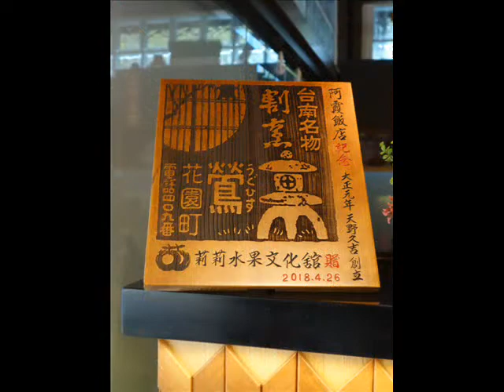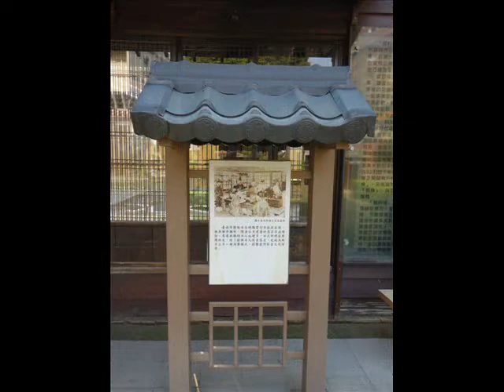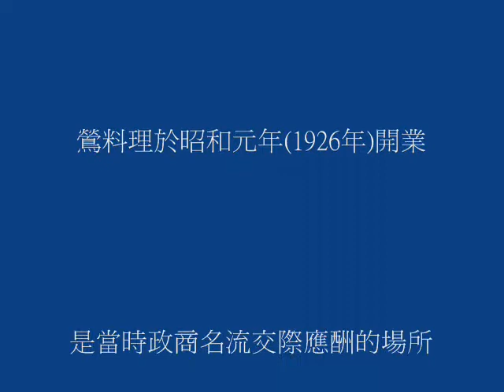台南日治時期高級料理亭《鶯料理》